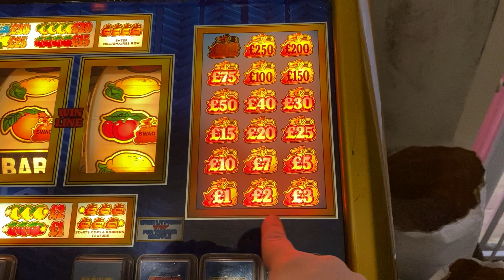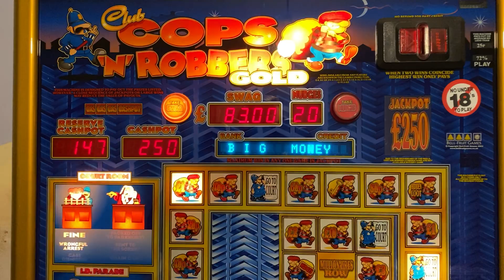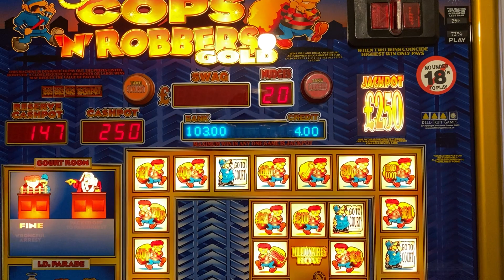Club Cops 'N' Robbers Gold - Millionaires Row Board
An unusually high value board on my classic 2002 Bell-Fruit Games:  Club Cops 'N' Robbers Gold

Fully working as original, a great machine and very playable.

25p play. £250 Jackpot.

Hopper takes 600 UK £1 coins to fill. Large hopper as note reader fitted.